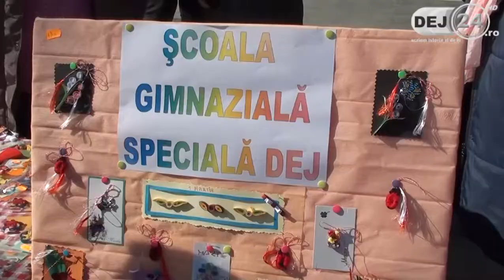Targul Martisorului Dej 2017 02 28